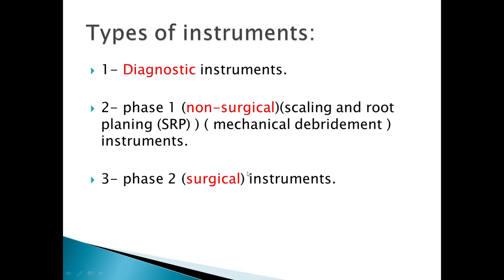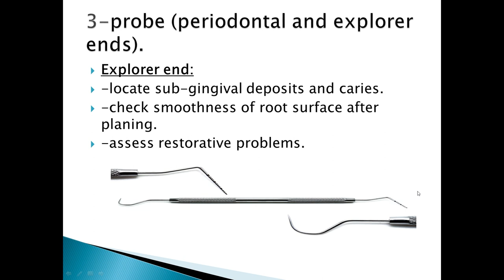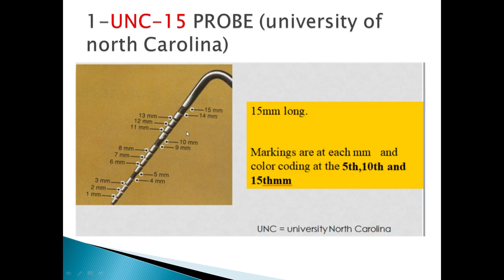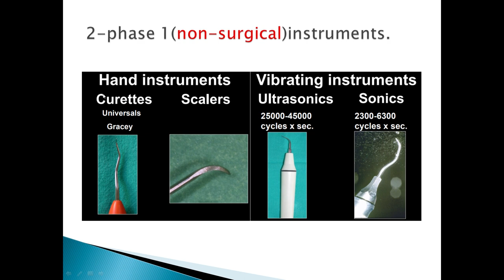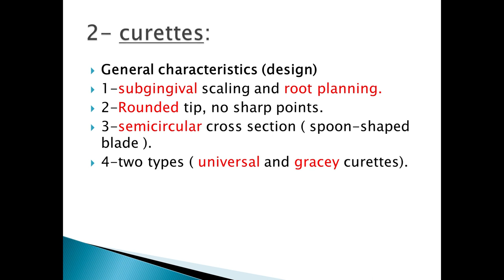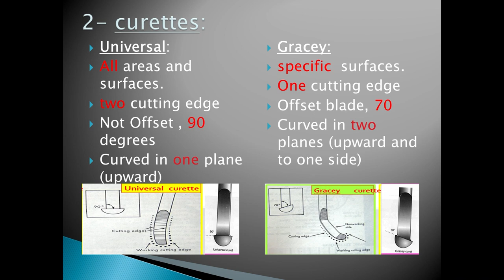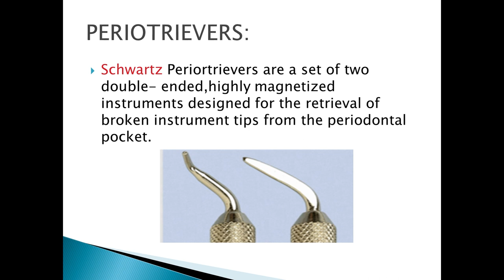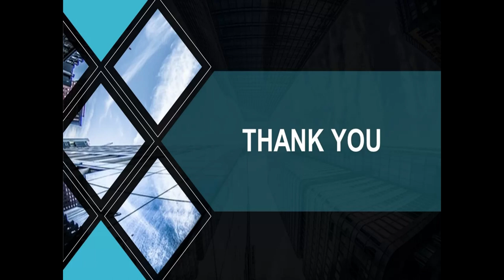Periodontal Instruments part 1 (A full quick guide in Arabic)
this is a presentation video about the periodontal instruments used in scaling and root planing and surgical phases